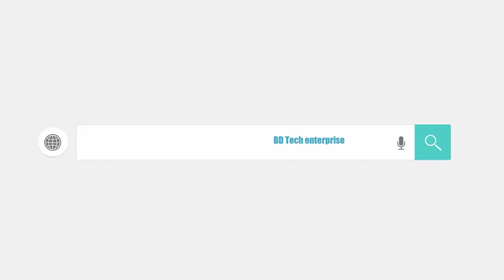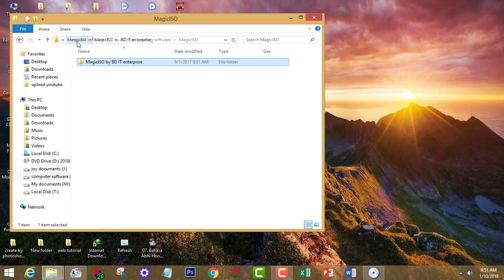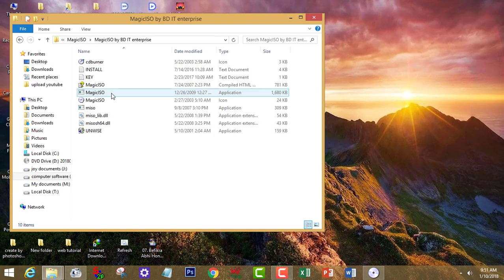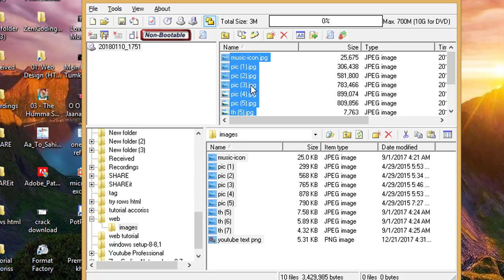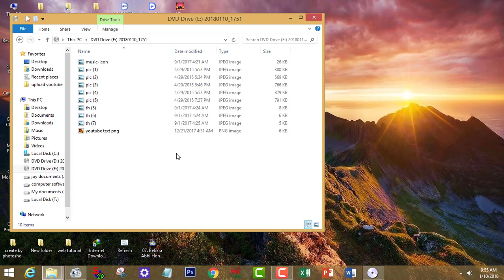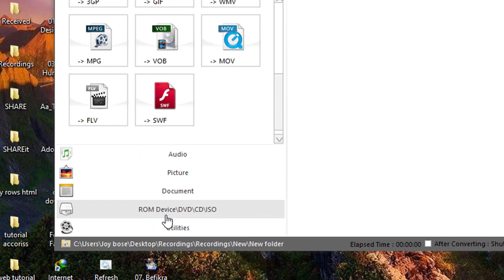how to make iso file-কি ভাবে আই,এস,ও ফাইল তৈরি করতে হয়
how to make iso file
কি ভাবে আই,এস,ও ফাইল তৈরি করতে হয়